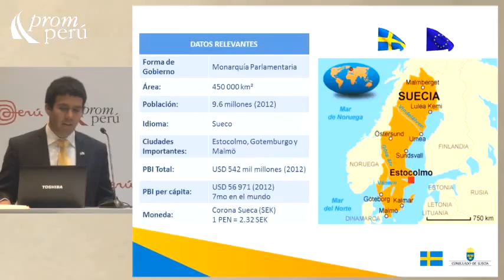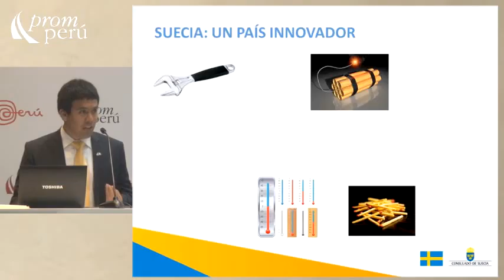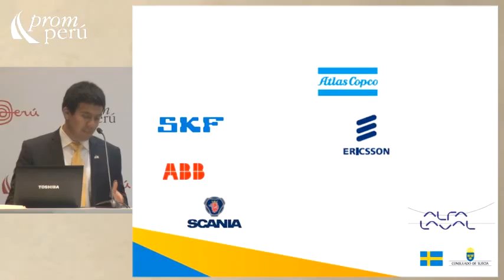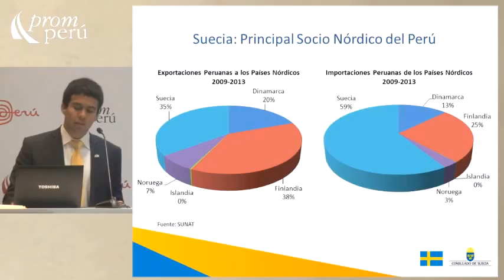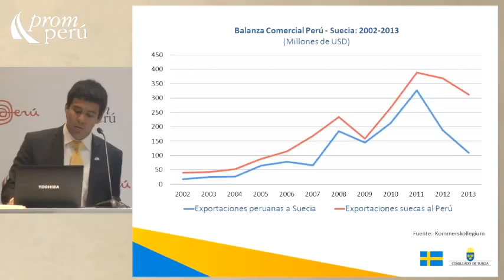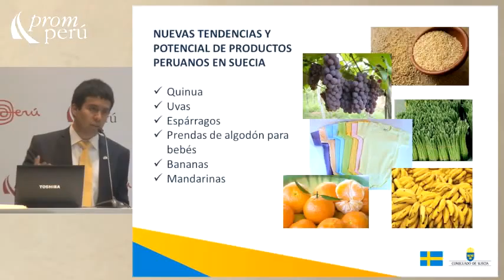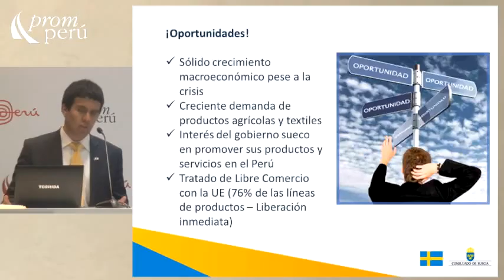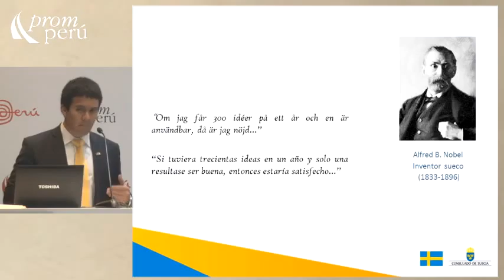Suecia: Oportunidades comerciales [05 de marzo de 2014]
Ponencia del Seminario Miércoles del Exportador PromPerú:
"Suecia: Oportunidades comerciales"

FERNÁNDEZ, Jorge A .
Consulado General de Suecia en Lima